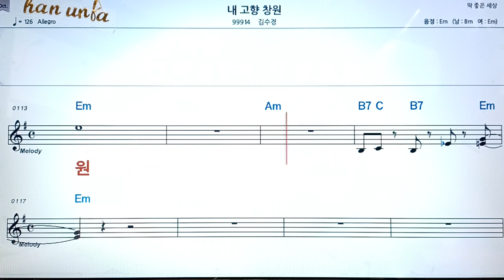내 고향 창원/김수경👍악보, 코드,가사,Karaoke*가라오케 반주